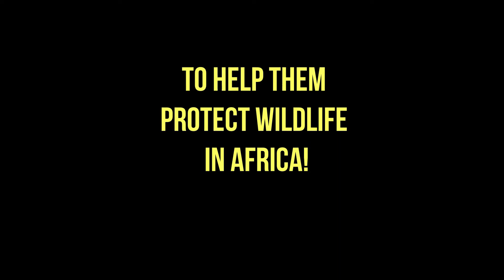Get Wild With Joe's Cowtown Photos!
Come to the event on Sun Nov 4 to see the debut of Joe's "Wild About Animals" collection and to help benefit the International Anti-Poaching Foundation IAPF.org and their work to protect wildlife in Africa.